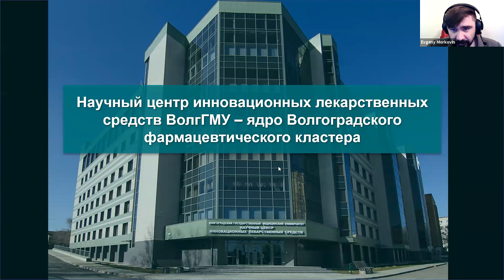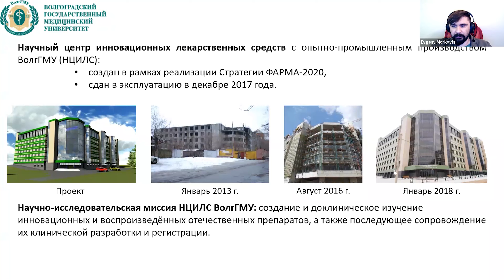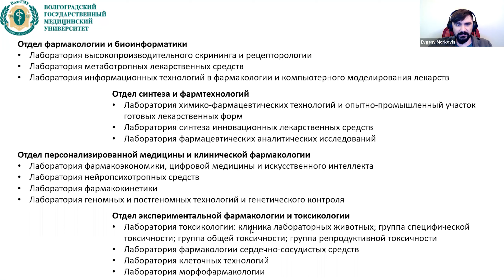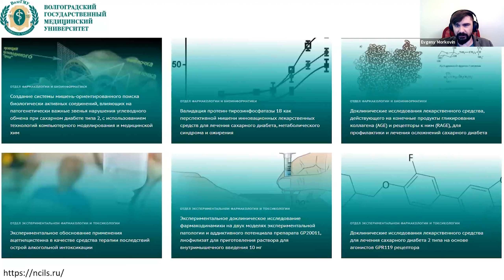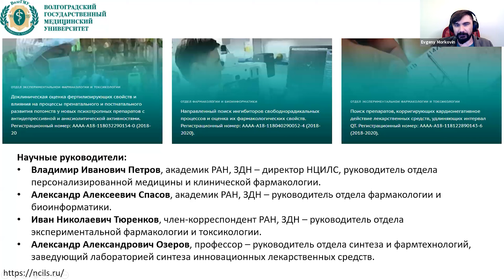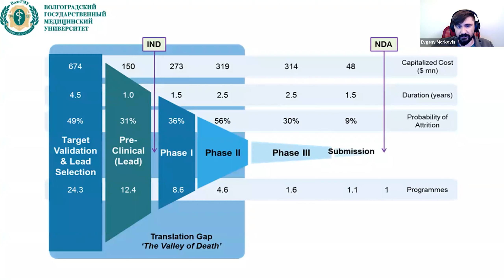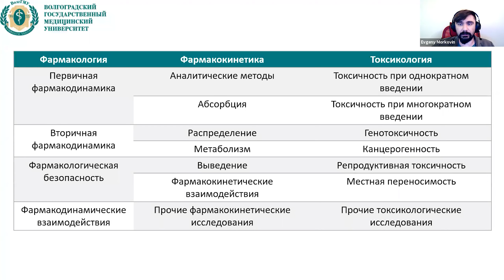#1 «Знакомство с возможностями НЦИЛС как способ реализации исследовательского потенциала» • ШМИ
Лекция Школы Молодого Исследователя (ШМИ) от кандидата медицинских наук, заведующего лабораторией нейропсихофармакологии НЦИЛС ВолгГМУ, старшего научного сотрудника лаборатории геномных и протеомных исследований ВМНЦ Евгения Игоревича Морковина по теме: «Знакомство с возможностями НЦИЛС как способ реализации исследовательского потенциала» №1!